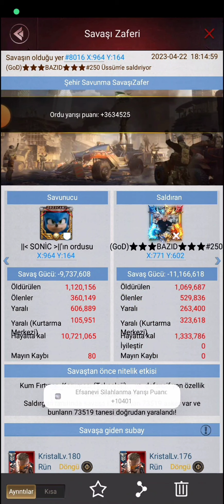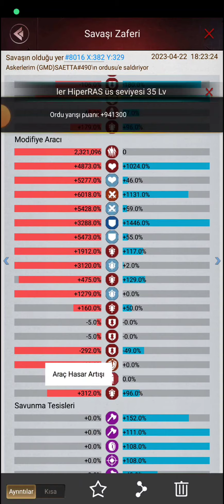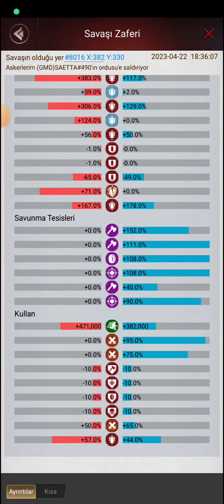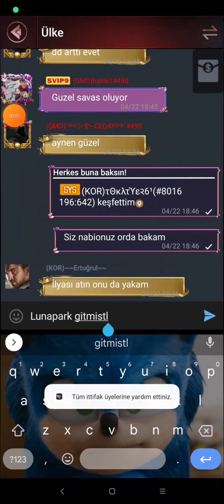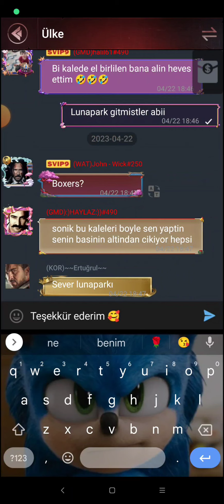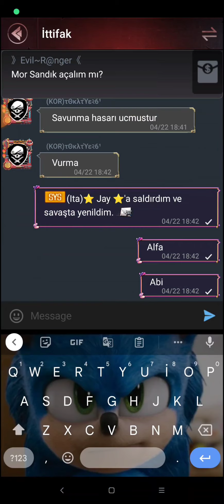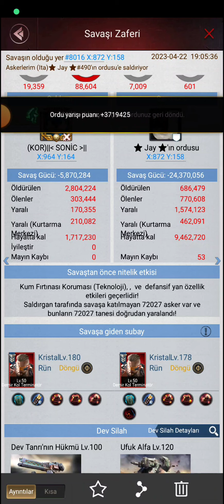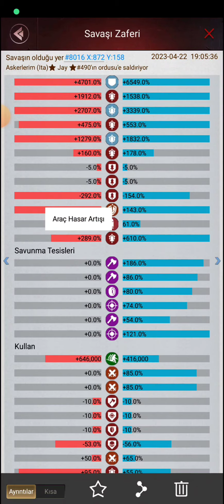Ne Anlation Be abi 1.Devlette Toplandık